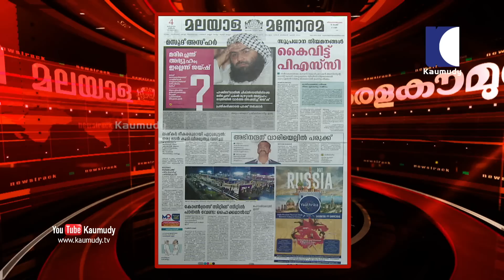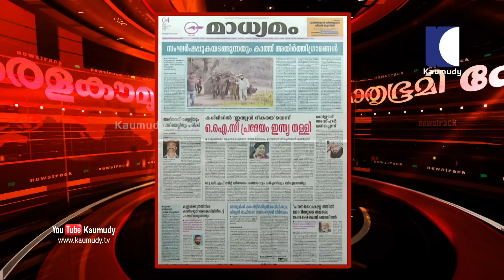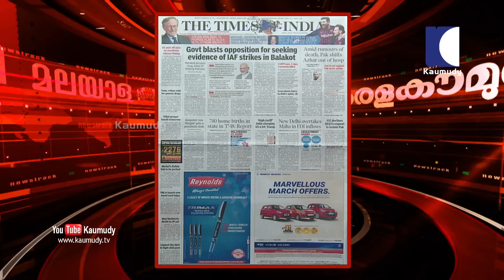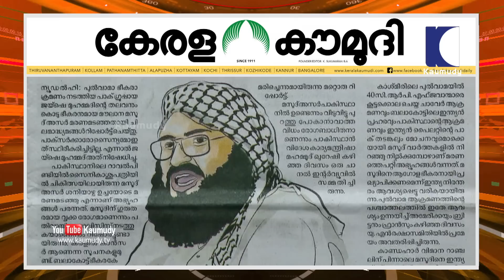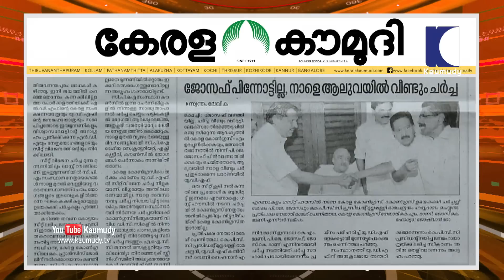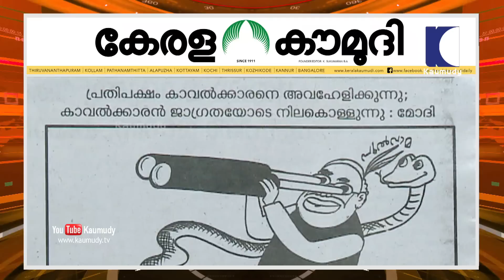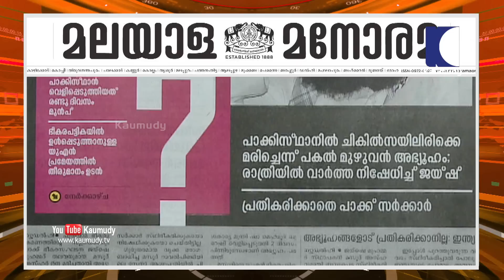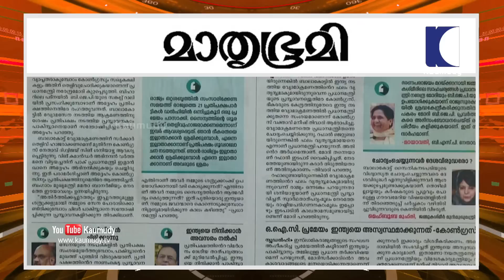മസൂദ് മരിച്ചെന്ന് ; ഇല്ലെന്ന് ജയ്ഷെ | NewsTrack 01